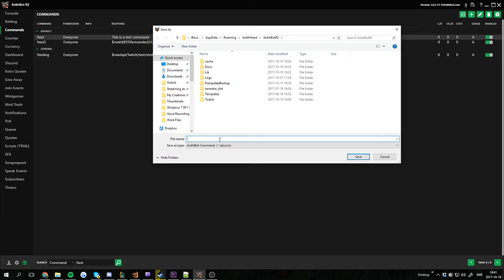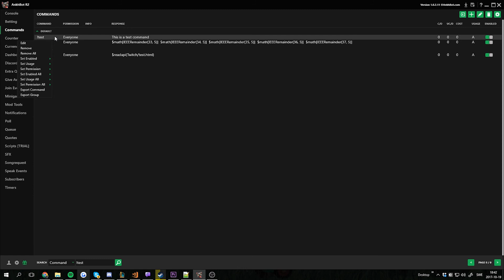[AnkhBot Tutorial] Import & Export Commands (Streamlabs Chatbot)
New feature in 1.0.2.12

AnkhBot
Intro & Outro
ProleteR - I don't mean a thing